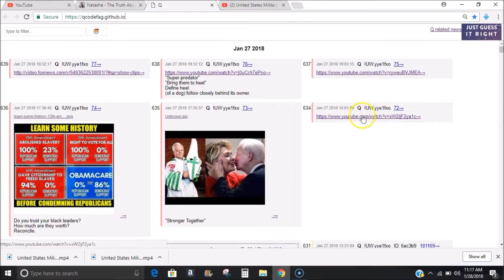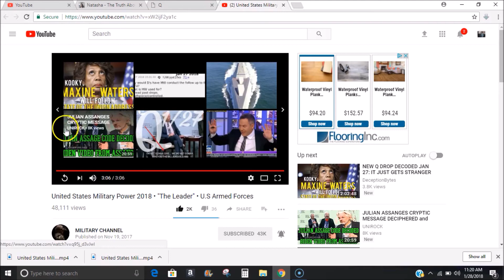Q Post Awesome Military